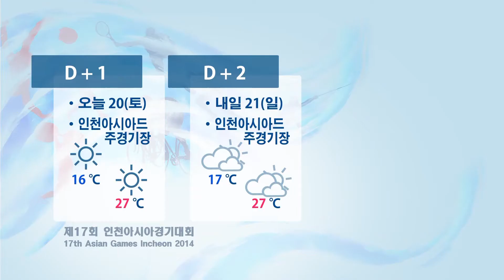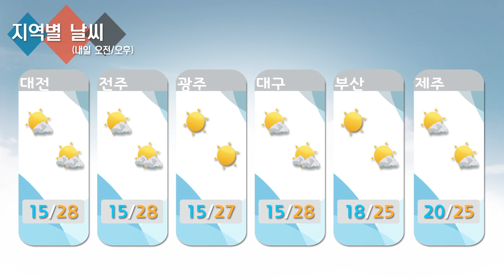날씨정보 9월 20일 05시 발표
1.오늘(토)
-제주도는 구름 많다가 오후에 점차 맑아짐.

2.내일(일)
-경기북부, 강원영서 북부 (새벽 한때 비)
-경기북동내륙, 강원도 (오후 소나기) *천둥, 번개 돌풍 동반 가능*